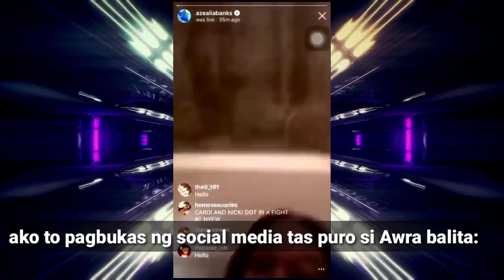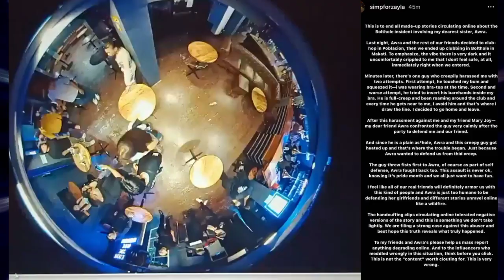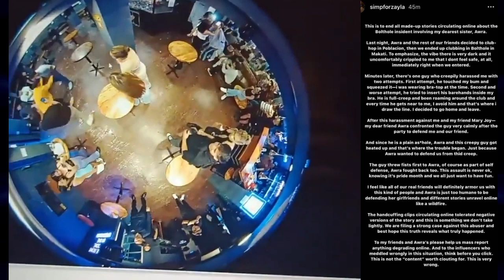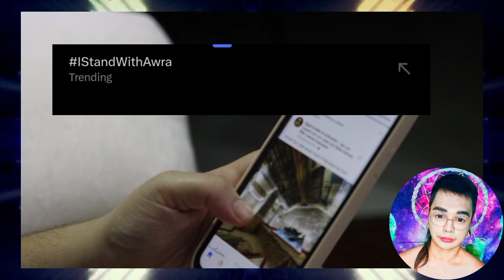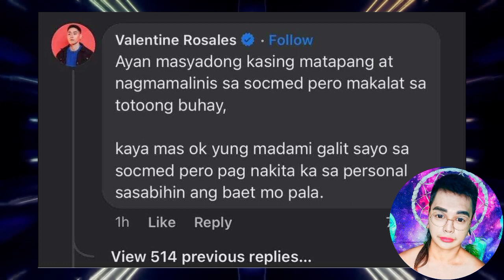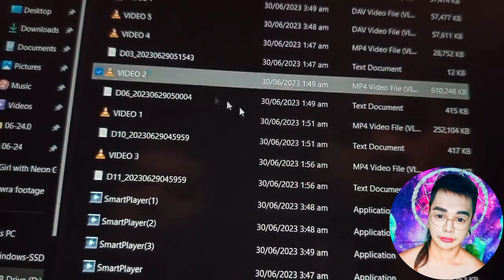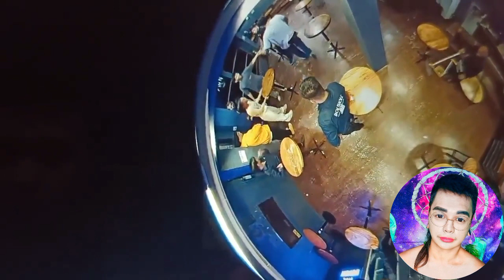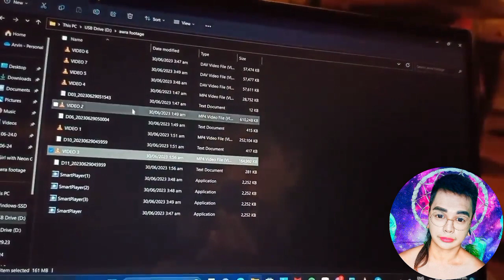AWRA BRIGUELA, ARESTADO! (FULL STORY)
ang channel na ito ay tumatalakay sa mga trivia, misteryo, kaalaman at kasaysayan sa ibat ibang panig ng mundo sa loob ng isa o tatlong minuto. sana suportahan mo ang channel ko sa pag pindot ng subscribe button. Salamat.

-Obbee💜